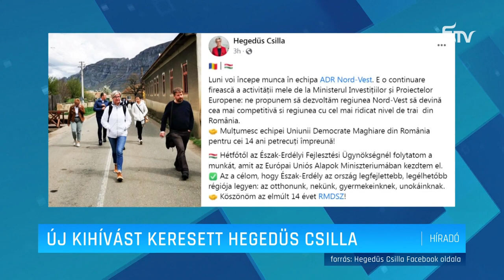Új kihívást keresett Hegedüs Csilla – Erdélyi Magyar Televízió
Az Észak-Erdélyi Fejlesztési Ügynökség vezérigazgató-helyetteseként folyatja Hegedüs Csilla, aki ezzel együtt lemondott az RMDSZ szóvivői és kultúráért felelős ügyvezető alelnöki tisztségéről. A korábbi kormány államtitkára megköszönte az RMDSZ-nek az elmúlt tizennégy évet, az új pozíciót magánemberként tölti be.